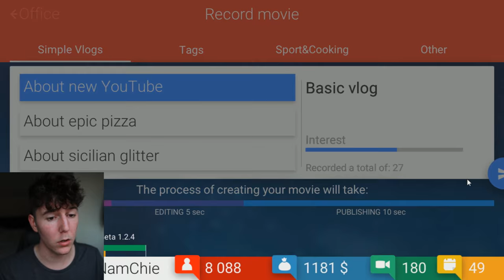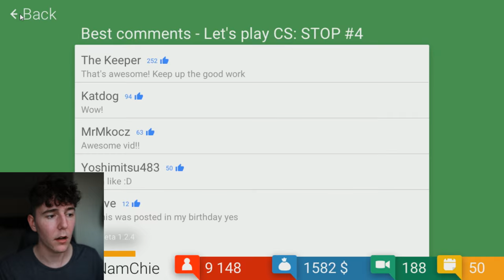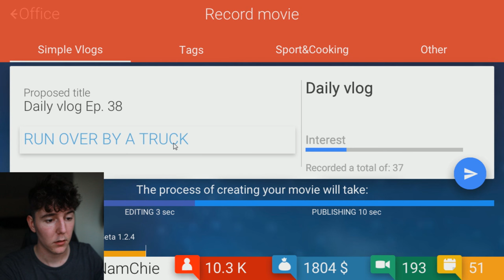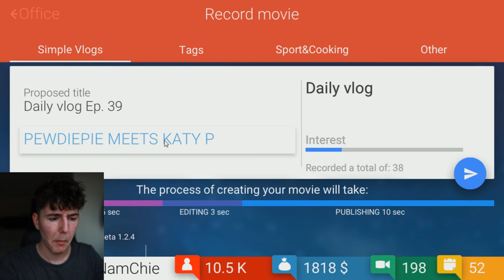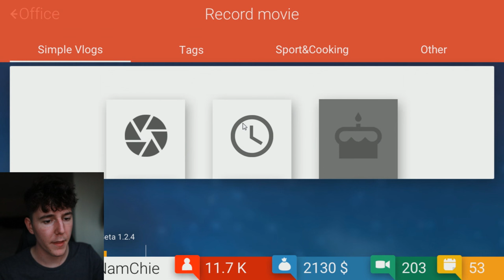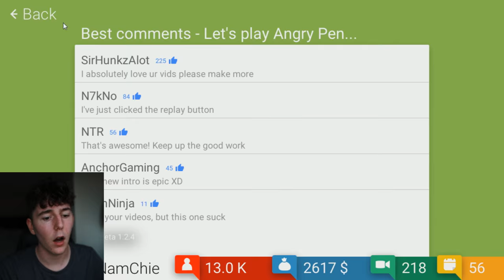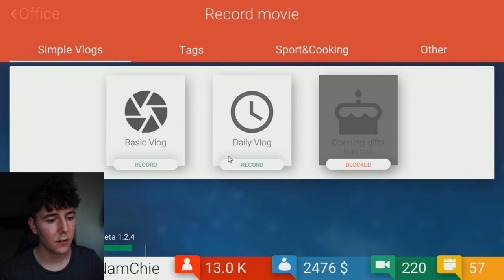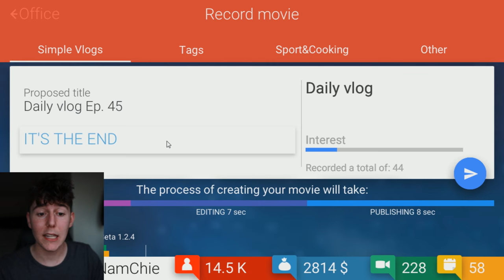HOW TO GET VIEWS I YOUTUBE: THE GAME #5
Today we start getting all the views! Join our YouTube sim journey

(Make sure to put "Chai" on the mail)

C/O Marianne Turton
FlipSide Talent
Shepherd's Building Central
Charecroft Way
Shepherd's Bush
London
W14 0EE